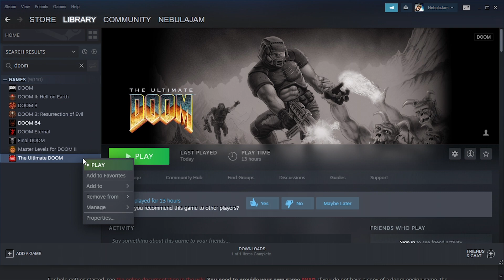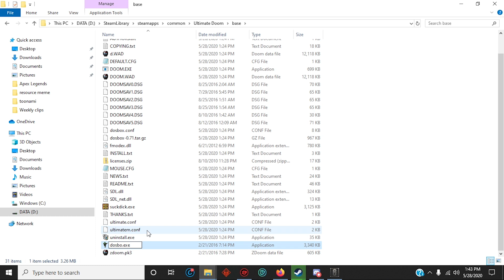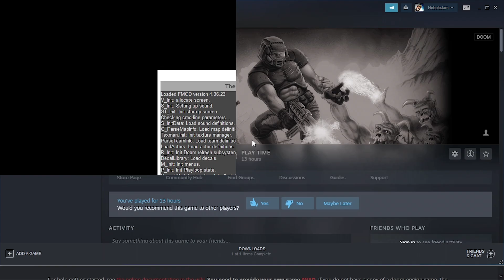How to play Doom port with steam under 3 minutes! 6 easy steps!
Step 1. Download a port I recommend zdoom

Step 2. Extract zdoom file
Step3. Locate local doom files  Right click---properties---local files---browser local files
Step 4. Open base folder and copy&paste the zdoom stuff in here
Step 5. rename dosbox to whatever you think about it
Step 6. rename zdoom.exe to dosbox
Now when you launch doom with steam you playing with the port.